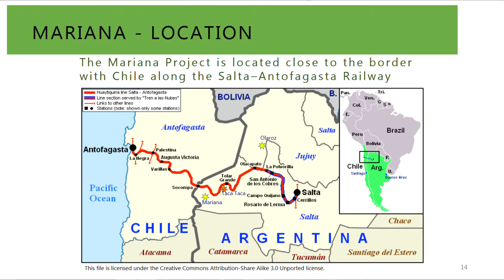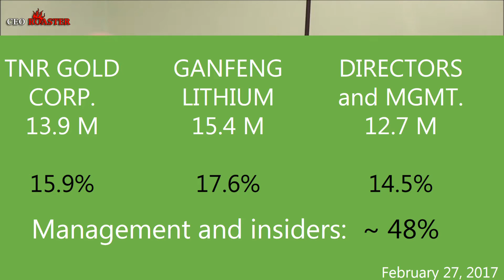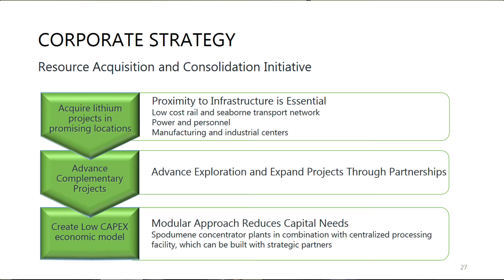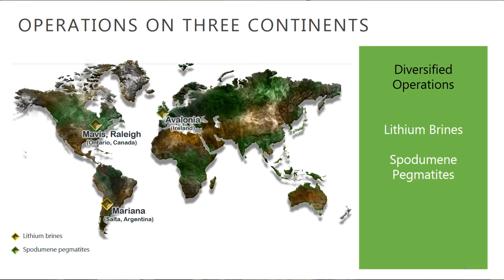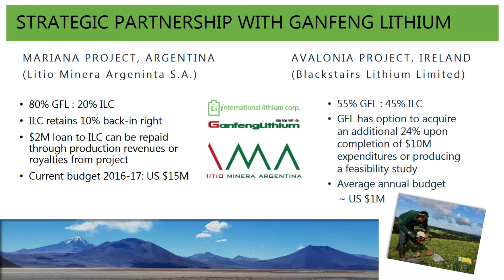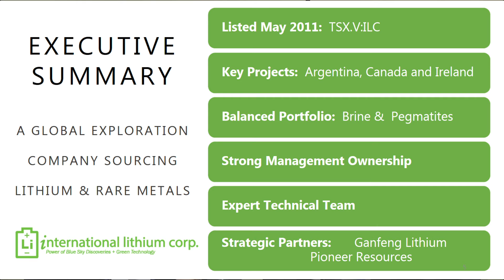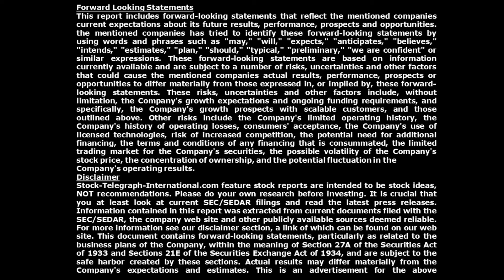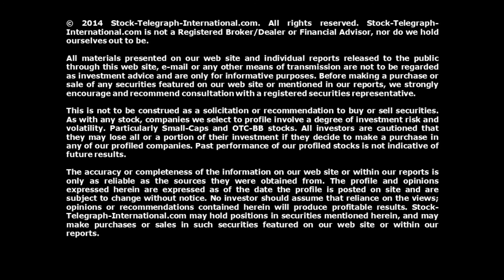International Lithium Corp.: Exclusive Interview with Kirill Klip PDAC2017 (ILC.V)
Exclusive CEO-Roaster Interview with Kirill Klip, Chairman, President & CEO of International Lithium Corp. (TSX-V: ILC) . The interview was recorded on March 8, 2017 at PDAC2017 in Toronto.

CEO-Roaster.com feature stock reports and interviews are intended to be stock ideas, NOT recommendations. Please do your own research before investing.

CEO-Roaster.com is not a Registered Broker/Dealer or Financial Advisor, nor do we hold ourselves out to be. Before making a purchase or sale of any securities featured on our web site or mentioned in our reports, we strongly encourage and recommend consultation with a registered securities representative.

All investors are cautioned that they may lose all or a portion of their investment if they decide to make a purchase in any of our profiled companies. Past performance of our profiled stocks is not indicative of future results. The accuracy or completeness of the information on our web site or within our reports is only as reliable as the sources they were obtained from. The profile and opinions expressed herein are expressed as of the date the profile is posted on site and are subject to change without notice. No investor should assume that reliance on the views; opinions or recommendations contained herein will produce profitable results. CEO--Roaster.com may hold positions in securities mentioned herein, and may make purchases or sales in such securities featured on our web site or within our reports.

THE READER/VIEWER SHOULD VERIFY ALL CLAIMS AND DO THEIR OWN DUE DILIGENCE BEFORE INVESTING IN ANY SECURITIES MENTIONED. INVESTING IN SMALL CAP SECURITIES IS SPECULATIVE AND CARRIES A HIGH DEGREE OF RISK.